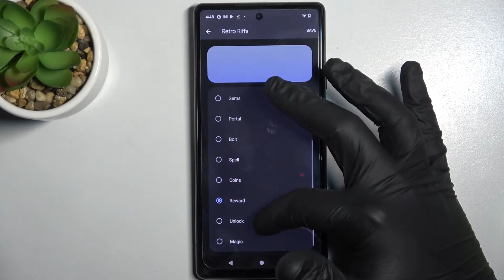All Notification tones in style retro riffs on Google Pixel 6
Welcome to our tutorial. In the attached video, we teach you how to set notifications and how to set any notification sound in style retro riffs on Google Pixel 6. If you want to learn how Google Pixel 6 device works, follow the instructions and successfully enable notifications on Google Pixel 6 device. Let's go along with the following tutorial and easily check the performance of the device. Visit our HardReset.info YT channel and compare other devices.

How to set the selected notification sound on Google Pixel 6? How to use notifications on Google Pixel 6? How to disable notifications on Google Pixel 6? How to check the performance of notifications on Google Pixel 6? How does a Google Pixel 6 perform? How to check the performance of Google Pixel 6 notifications?

You can find answers to these and other questions on HardReset.info website and in the video materials.

Build Glass front (Gorilla Glass Victus), glass back (Gorilla Glass 6), aluminum frame
  Always-on display
  UFS 3.1